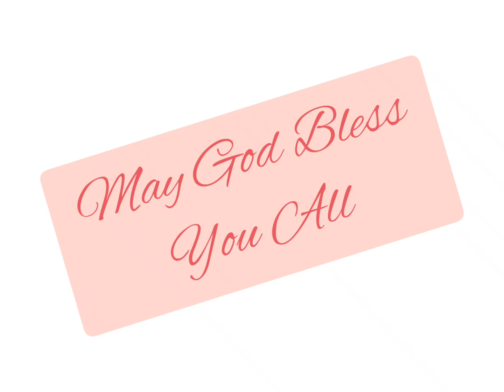यशायाह 45:14:25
Isaiah 45:14-25 read in Hindi. Listen and be blessed.
URL: InShot